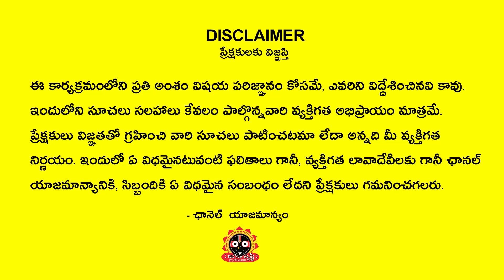Kumba Rasi September 2022 Chilaka Joshyam | September 2022 Aquarius Horoscope | Jagathsrishti